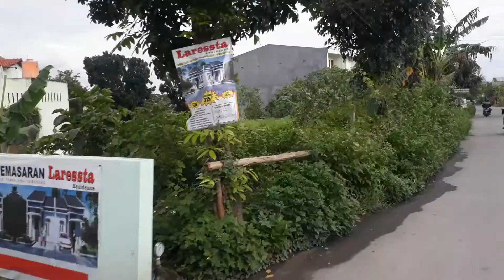RUTE JALAN DARI PEDURUNGAN KE METESEH JAWA TENGAH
GUYS.. Pada video kali ini aku ingin menginformasikan kepada kalian tentang rute jalan dari pedurungan ke METESEH JAWA tengah. Penasaran? Terima Kasih.